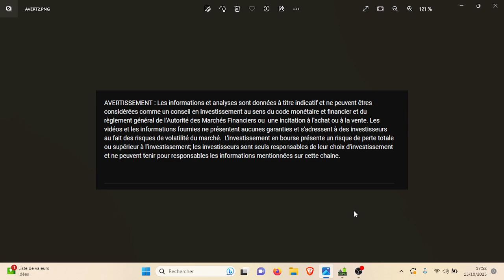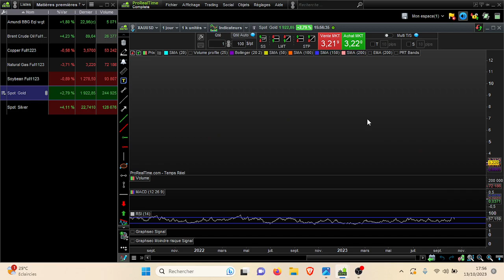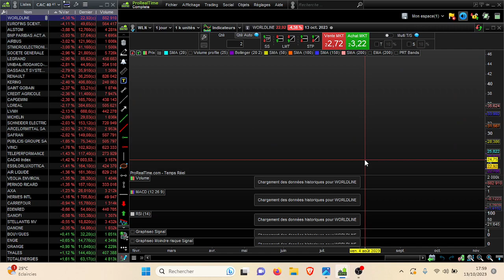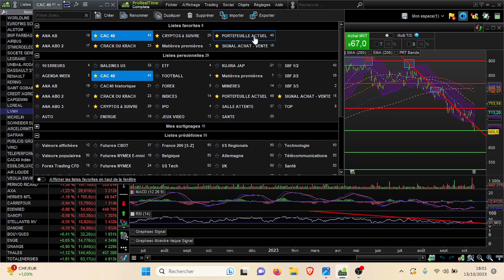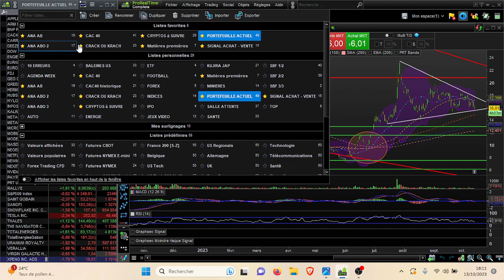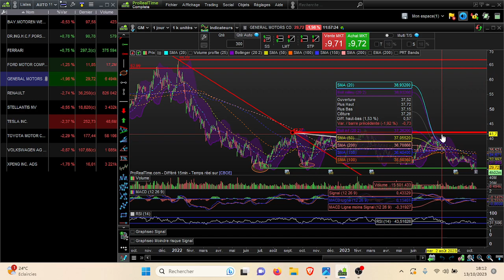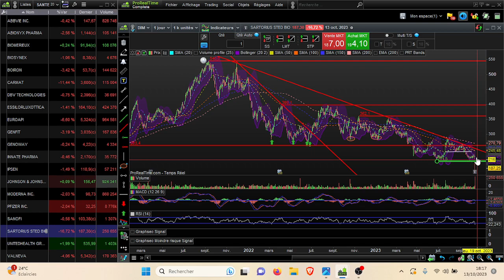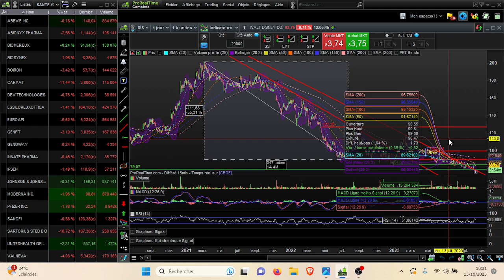Un vendredi 13 en bourse : Inflation, CAC40, OR, LUXE, MICROSOFT, ACTIVISION, AUTO, SANTE...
00:15 IPC USA
01:15 MATIERES PREMIERES
01:40 RESULTATS
02:15 PETROLE BRENT
03:10 GAZ NATUREL
04:44 OR GOLD

06:12 CAC 40

07:40 WORLDLINE
08:25 LVMH

09:44 BNP PARIBAS
10:43 CARREFOUR
12:12 ENGIE
12:50 HERMES
13:42 MICROSOFT & ACTIVISION BLIZZARD
17:08 TESLA
18:10 THALES

19:15 FERRARI
20:12 GENERAL MOTORS
21:11 STELLANTIS
22:05 X-PENG

23:10 IMERYS

24:54 SARTORIUS STED BIO
26:10 MODERNA

28:00 WALT DISNEY